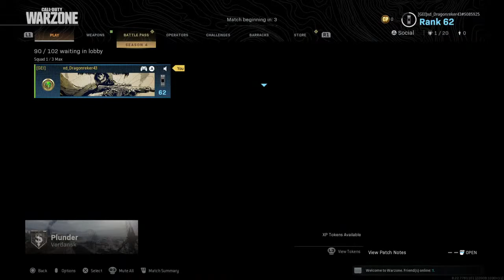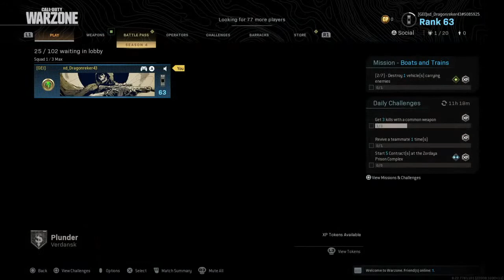Femboy warzone moment